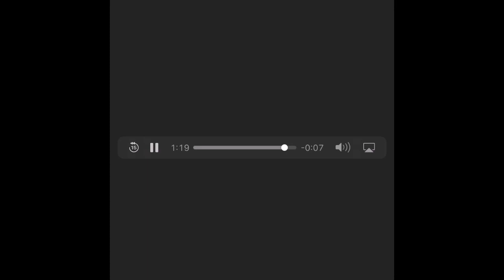Battlefront 2 (2005) Soundtrack HD - Lapti Nek